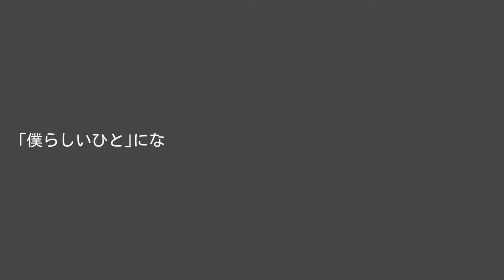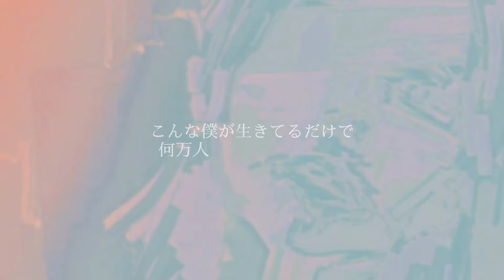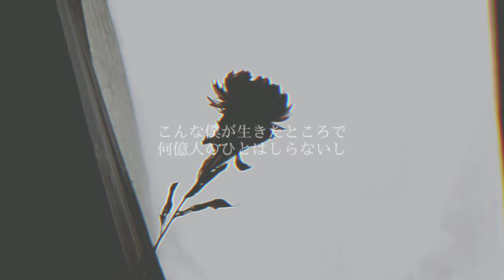【オリジナルMV】自傷無色 ねこぼーろ / Covered by un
ねこぼーろさんの自傷無色を歌わせていただきました。

Covered by un
動画 un